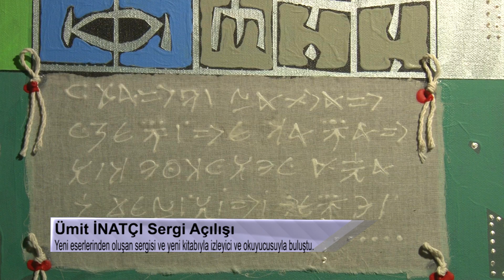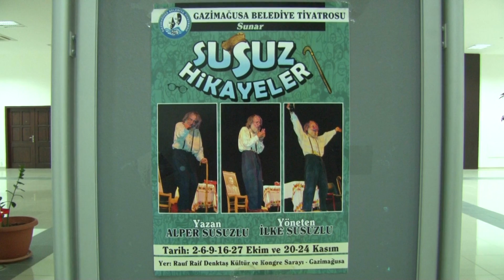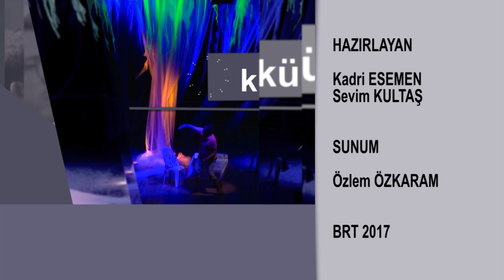Kültür sanat 21-10-2017